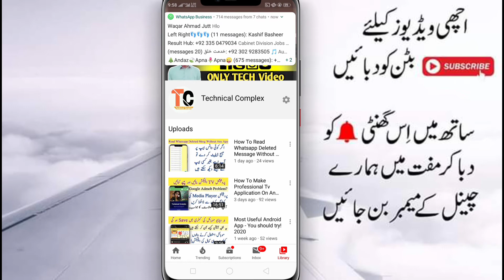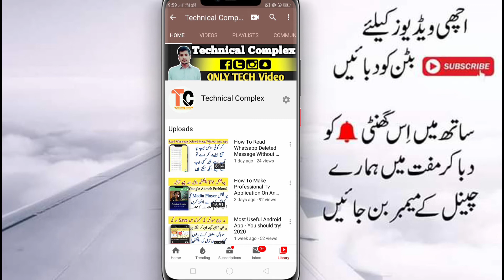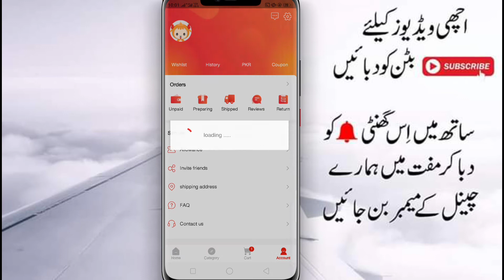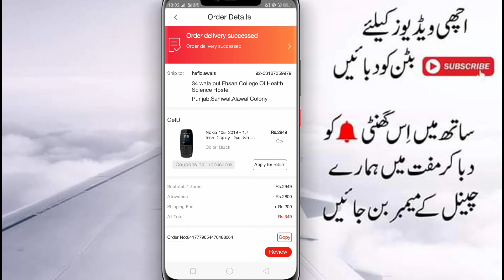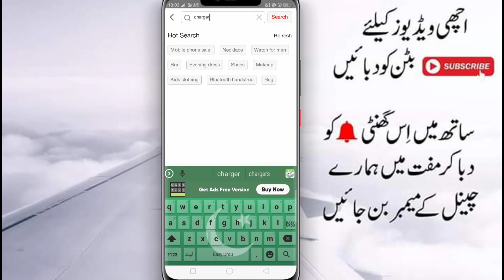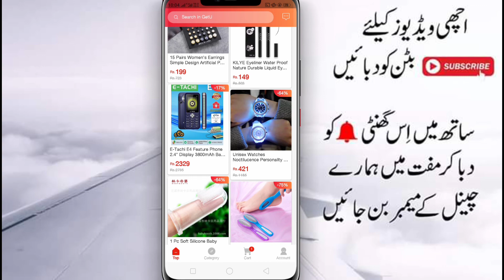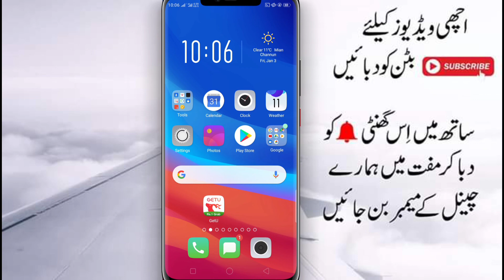How to Earn Money From GetU App/How to Order On GetU/GetU Payment Proof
In This Video I will Tell You How To earn Money From GetU App And How To Place Order On GetU App.GetU App Shopping Proof.GetU App Payment Proof.